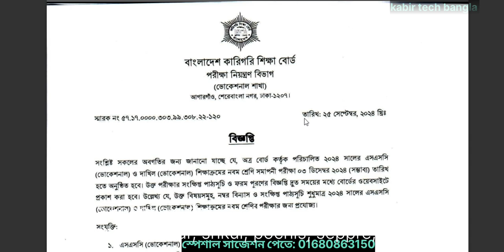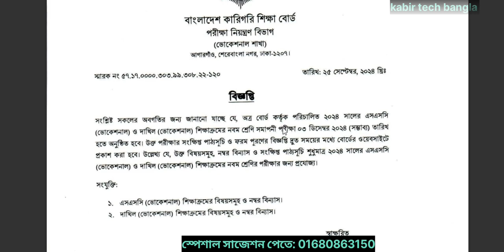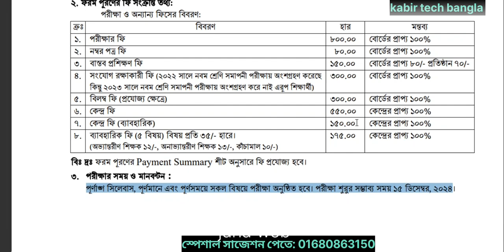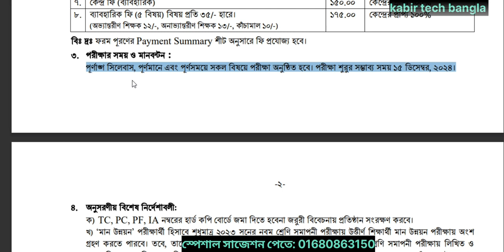নবম ভোকেশনাল সমাপনী ২০২৪ কত তারিখে শুরু হবে সঠিক তথ্য || পরীক্ষা না দিলে দশম শ্রেণিতে ভর্তি সঠিক কি?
Class 9 vocational final exam update,  vocational class 9 final exam date, vocational,  class 9, নবম ভোকেশনাল ২০২৪ সমাপনী পরীক্ষা আপডেট,  নবম ভোকেশনাল ২০২৪ সমাপনী পরীক্ষার তারিখ।